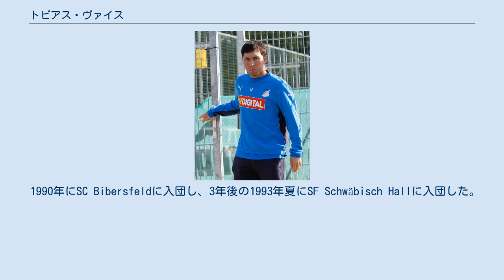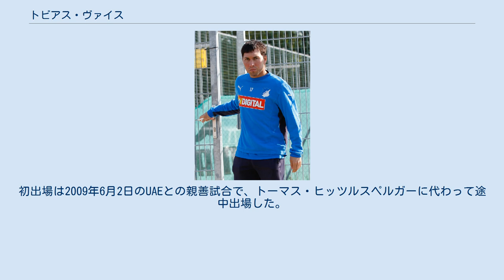トビアス・ヴァイス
トビアス・ヴァイス（Tobias Weis、1985年7月30日 - ）は、ドイツのサッカー選手。
バーデン＝ヴュルテンベルク州シュヴェービッシュ・ハル出身。
 1990年にSC Bibersfeldに入団し、3年後の1993年夏にSF Schwäbisch Hallに入団した。
1996年7月、VfBシュトゥットガルトにスカウトされ、下部組織に入団した。
8年の後にリザーブチームに昇格して3シーズンを過ごしたが、トップチームでの出場経験はなく、2007年7月にTSG1899ホッフェンハイムに移籍した。
2007-08シーズンに1部昇格を決め、2008-09シーズンは31試合に出場した。
2009-10シーズン以降は度重なる怪我に悩まされ、リーグ戦での出場は20試合に到達しなかった。
2013年4月、マルクス・ギズドル監督が就任すると確執が表面化し始め、ティム・ヴィーゼとともにカップ戦ですら出番が与えられない干される状態が2013年末まで続いた。
 2014年1月7日、アイントラハト・フランクフルトにレンタル移籍した。
同年9月1日、2. ブンデスリーガのVfLボーフムにレンタルで加入した。
 2008年のイングランド戦でドイツ代表に初招集された。
初出場は2009年6月2日のUAEとの親善試合で、トーマス・ヒッツルスペルガーに代わって途中出場した。